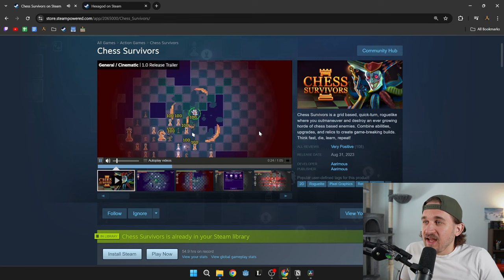Surprising Perks of being a Solo Game Developer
Making your own game is hard, but there are some perks to doing it alone.